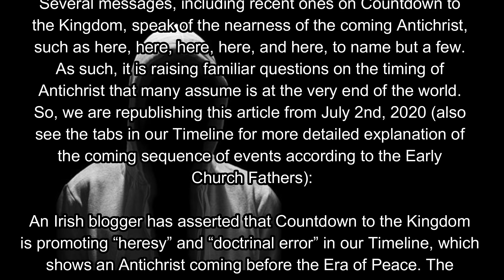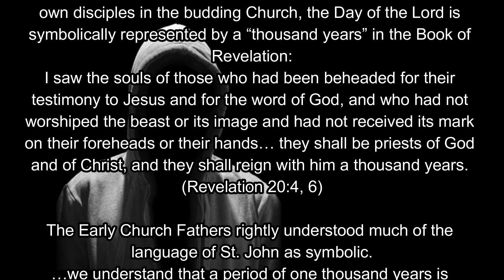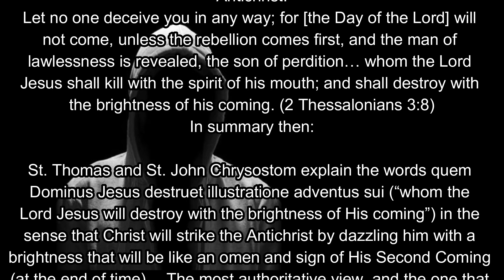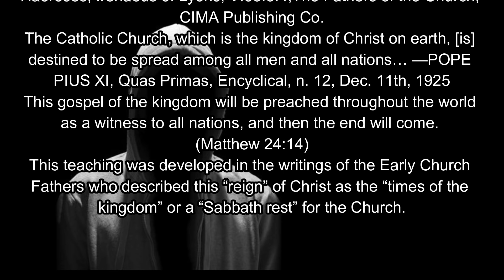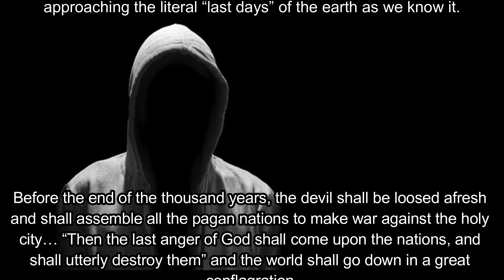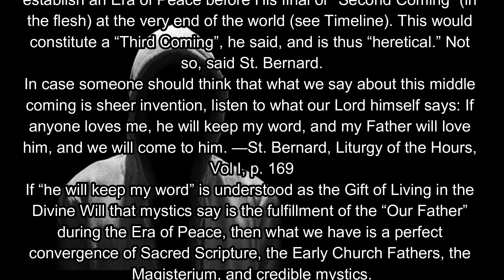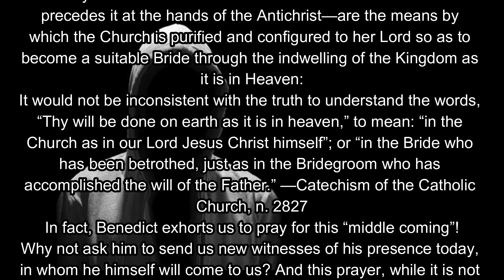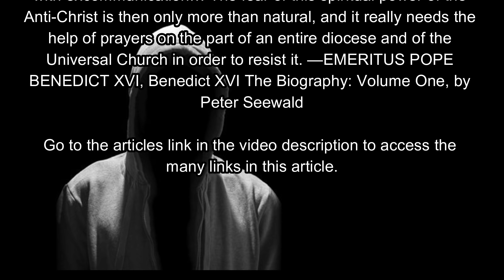Antichrist - Before the Era of Peace?